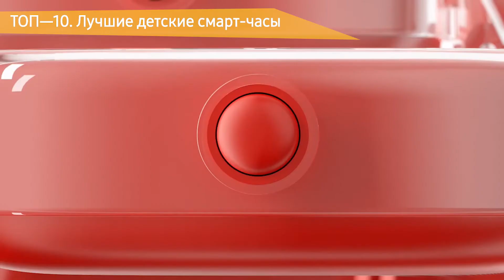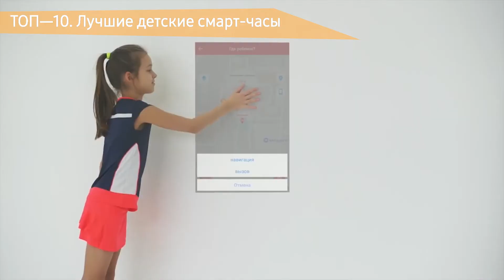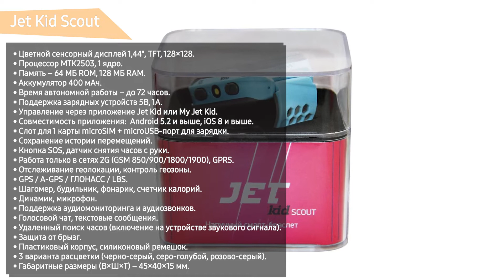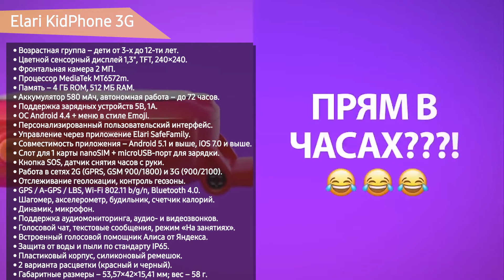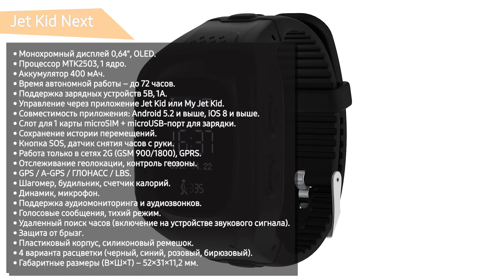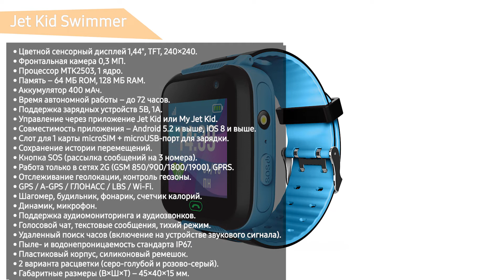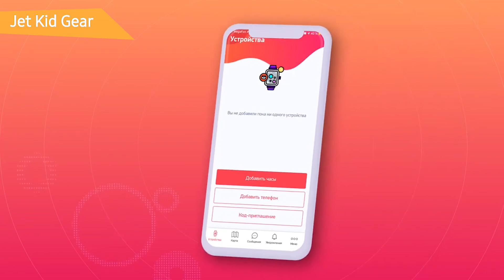ТОП—10. Лучшие детские смарт-часы (с GPS, водонепроницаемые, с видеозвонком, с Алиэкспресс)2020 года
ELARI KidPhone 2